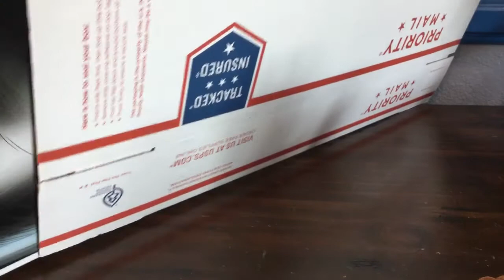Update and haul and sad story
So I want to say that the story is true and want to say I will or will try and post more. today I will post this and maybe another review but I'm still waiting on my Neca aliens series 8 set but I have more than a few figures I want to put under the spotlight before then. so thank you all so much and your amazing your great thank you and sorry for not posting for a while